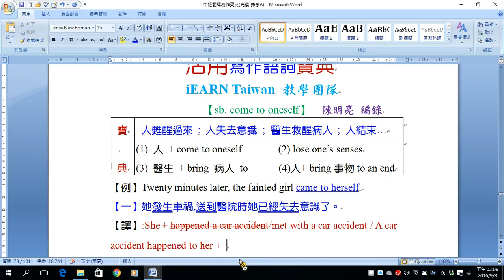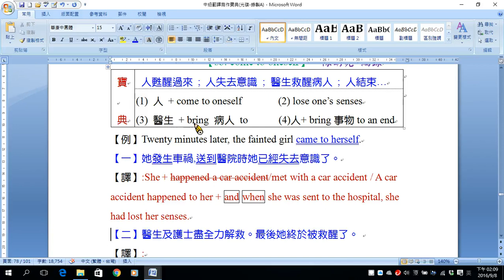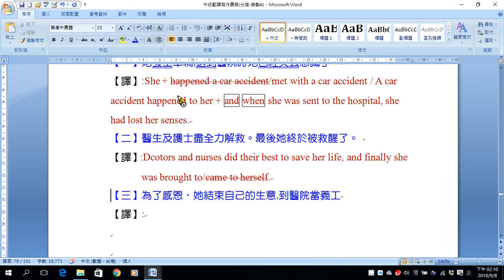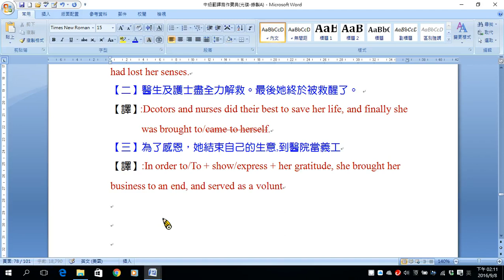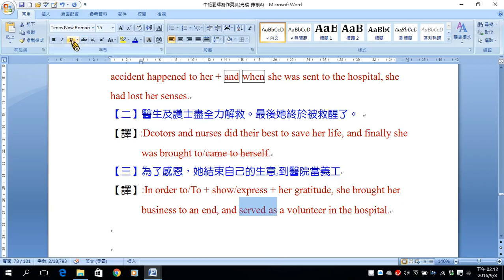語詞B28 come to ; bring to